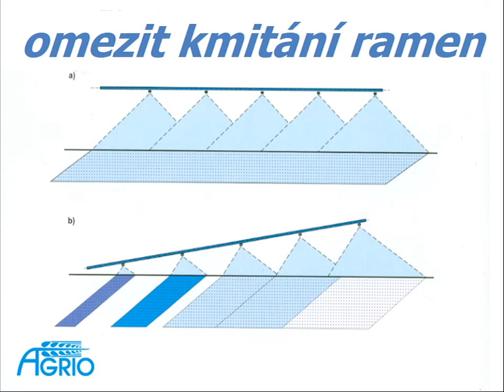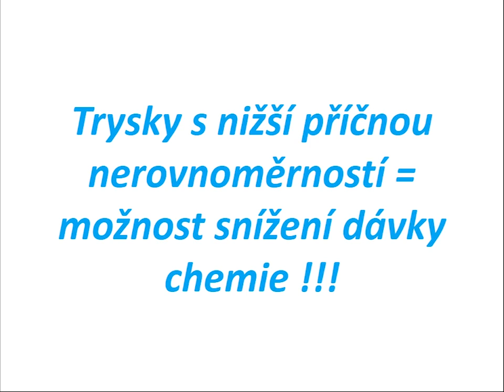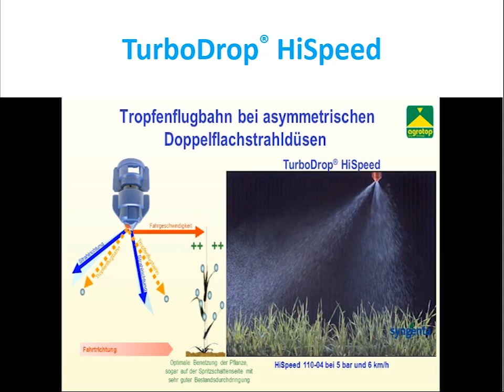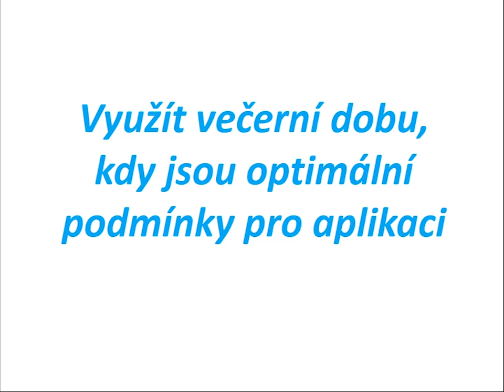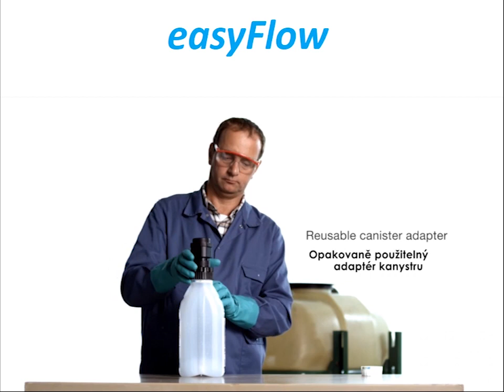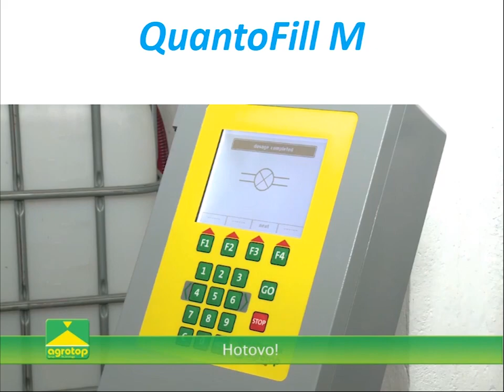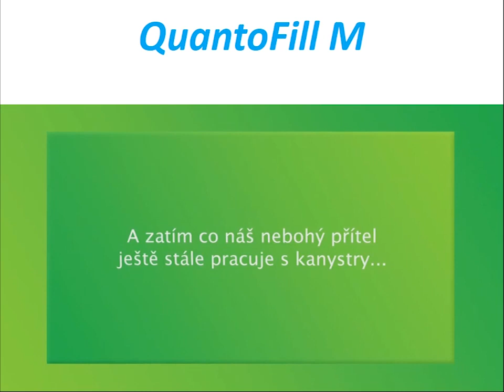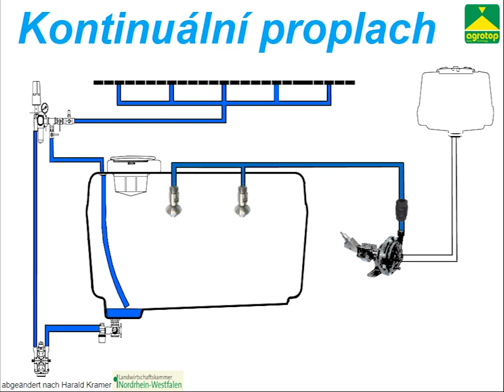Přednáška o novinkách firmy Agrio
Přednáška o postřikovačích a nových technologiích pro rok 2014 firmy Agrio.

Obsah
0:00 - Novinky na výstavě Agritechnica 2013
2:15 - Jak zlepšit kvalitu práce postřikovače
13:20 - Jak zvýšit výkon postřikovače
18:24 - Jak chránit své zdraví

Přednáší Ing. Ivan Olšan